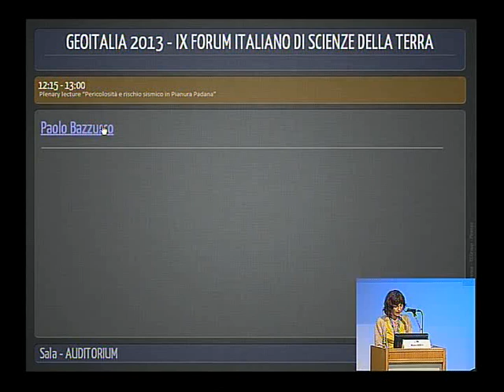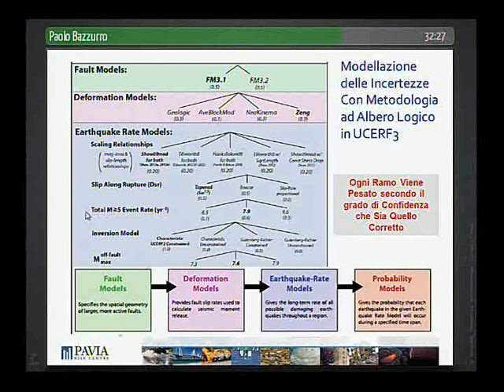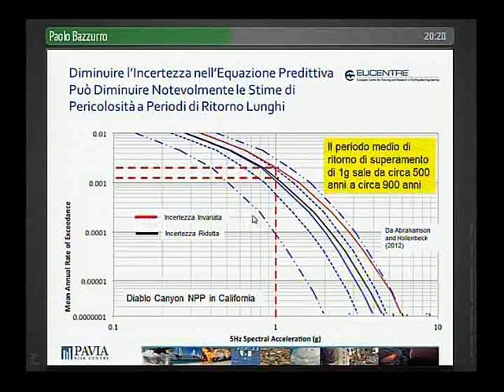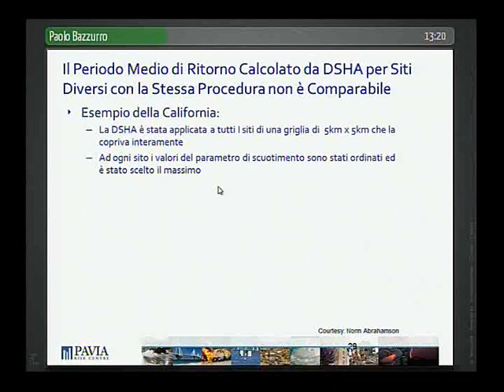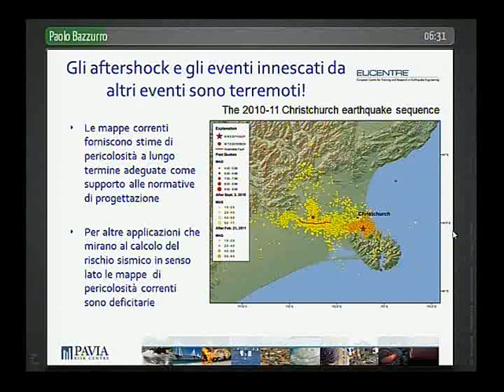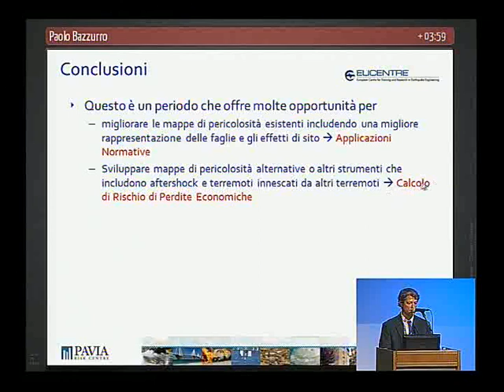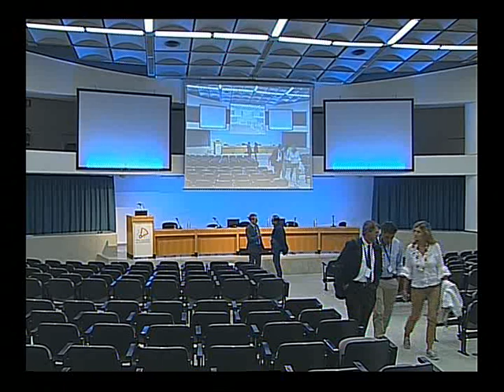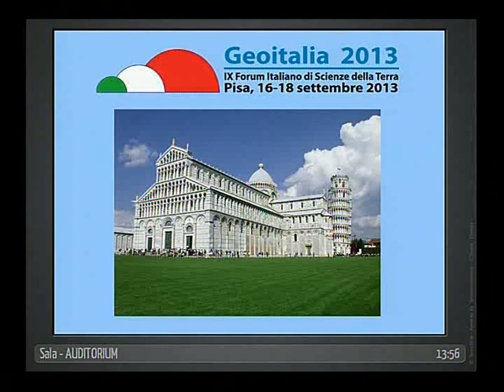Geoitalia 2013 (Pisa) - Plenary lecture "Pericolosità e rischio sismico in Pianura Padana"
Congresso FIST-Geoitalia 2013 (Pisa, 16-18 settembre 2013)
Plenary lecture "Pericolosità e rischio sismico in Pianura Padana", Paolo Bazzurro - Eucentree IUSS Pavia